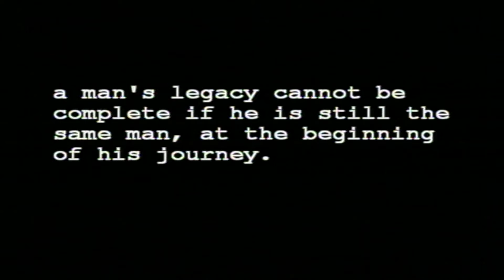Kobe Bryant Sent Me To Compton | Cabbie On The Street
This is my first sit down interview with Kobe Bryant (2007) and the start of Kobe lowering his guard to consider allowing me to stay in his guest house.  Kobe gave me an address to meet him. He sent me to Compton.

It was in the 2006-07 season that Kobe Bryant changed his number from 8 to 24 and so this interview is influenced by the iconic television show "24" on Fox (starring Kiefer Sutherland).

Other than trying to befriend Kobe, the legend discusses studying the game, executing gamesmanship over opponents, playing as ruthless as the fictional character "Jack Bauer" from "24" and giving me the Heisman every time becoming friends comes up in conversation.

Producers: Dave Krikst + Cabbie Richards
Camera: Randy Krahn
Editor: Brian Faraldo

Originally aired in 3 parts on The Score Television Network:
Feb 13, 2007 (Part 1)
Feb 27, 2007 (Part 2)
Mar 6, 2007 (Part 3)